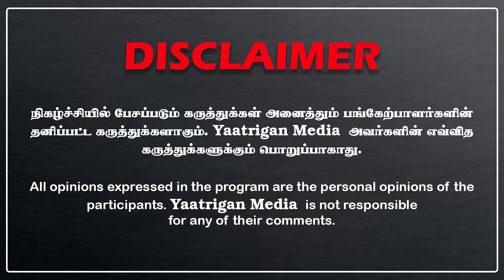நீட் விவகாரம், அரசியல்வாதிகளின் சித்துவிளையாட்டு..விளக்குகிறார் EX IRS சரவணகுமரன்